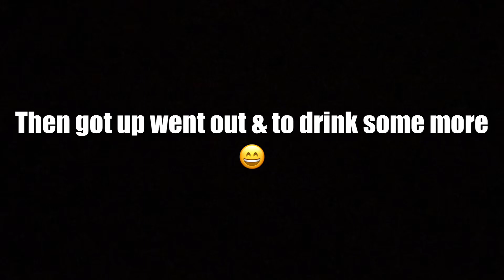Birthday Vlog Miami ✈️🏝2019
A few clips of my birthday in Miami it’s Leo season ♌️